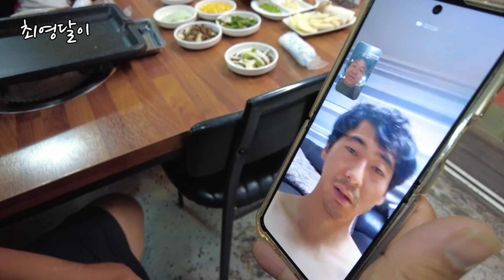포크레인 사장 김민호네 외식 왔던 날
대구 영달이의 평범한 이야기!!

▪︎영상 랜덤 업로드

▪︎식당 : 대구 안지랑곱창골목 "일송"

▪︎장비 : 오즈모포켓2

▪︎편집 프로그램 : 휴대폰 어플 Youcut